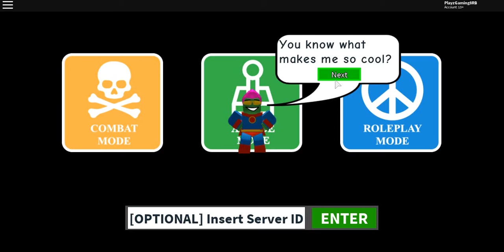[EVENT]Cara Mendapatkan Super PUP IRoblox Super Heore Life